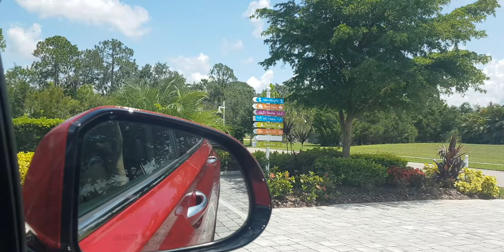New community at Venice Florida.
We enjoy going through model homes.